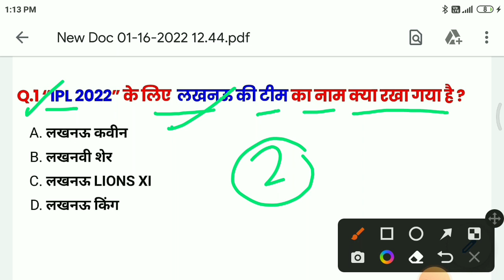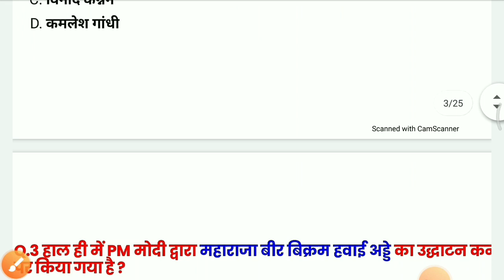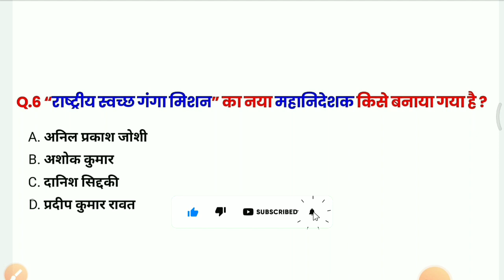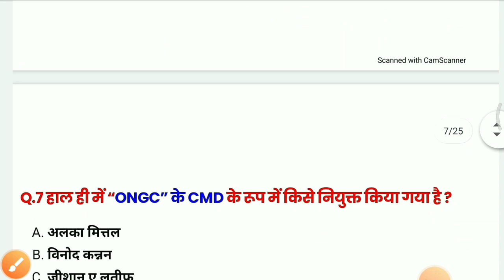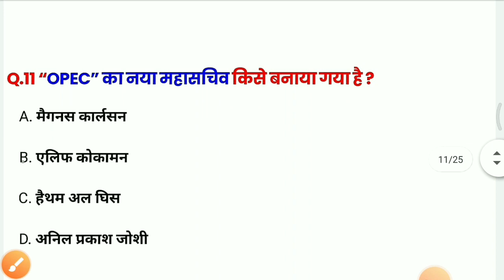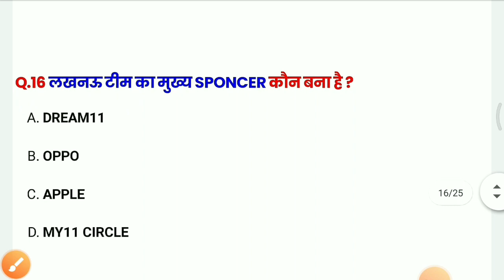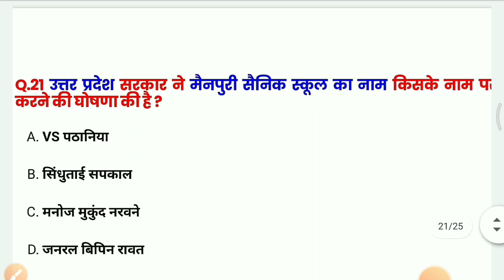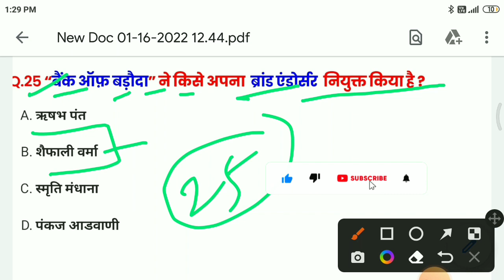TATA Steel Apprentice 2022 | Current Affairs Classes